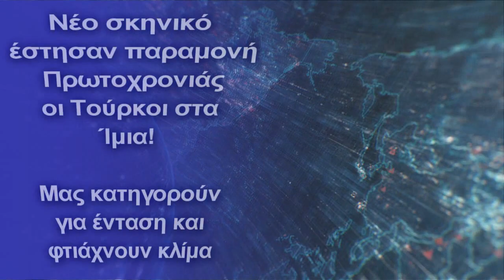Νέο σκηνικό έστησαν παραμονή Πρωτοχρονιάς οι Τούρκοι στα Ίμια!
Μας κατηγορούν για ένταση και φτιάχνουν κλίμα
Γράφαμε από τις αρχές Δεκεμβρίου για την "μάχη της τσιπούρας" στα Ίμια και που θα οδηγήσει...
Προ λίγων ημερών οι Τούρκοι που ξύνονται στην γκλίτσα του τσοπάνη ξαναχτύπησαν και μιλούσαν για ένταση στα Ίμια μεταξύ Ελλήνων ψαράδων και τουρκικής ακτοφυλακής
Την δε παραμονή των Χριστουγέννων προέβαλαν βίντεο αφιέρωμα σε όσα είχαν γίνει το 1996.
Είναι προφανές πως φτιάχνουν κλίμα...
Χθες παραμονή Πρωτοχρονιάς έστησαν νέο σκηνικό και μάλιστα μας κατηγόρησαν πως εμείς "δημιουργήσαμε ένταση στο Kardak την τελευταία μέρα του χρόνου"
"Η τουρκική ακτοφυλακή που περιπολούσε στην περιοχή απομάκρυνε 6 ελληνικά ψαροκάικα και 1 σκάφος της ελληνικής ακτοφυλακής που ήθελαν να έρθουν στους βράχους Kardak στα ανοιχτά της συνοικίας Bodrum της Muğla. Τις στιγμές της απομάκρυνσης του ελληνικού σκάφους και των ψαράδων από το λιμενικό κατέγραψε το δίκτυο SÖZCÜ" αναφέρουν.
Σύμφωνα με όσα λένε οι Τούρκοι οι "Έλληνες ψαράδες ήθελαν να έρθουν και να ρίξουν δίχτυα στα νησιά Κιλιμλί (Κάλυμνος) και Λέρος στους βράχους Kardak στα ανοικτά των ακτών του Gümüşlük Mahallesi στην περιοχή της Αλικαρνασσού της Muğla, και ένα σκάφος της τουρκικής ακτοφυλακής που περιπολούσε την περιοχή, εμπόδισε ένα σκάφος της ελληνικής ακτοφυλακής". .
Το σκάφος της τουρκικής ακτοφυλακής, που εμπόδισε τους Έλληνες ψαράδες περιφερόταν στην περιοχή, ενώ όπως λένε οι Τούρκοι "οι ψαράδες που παρέμειναν στην περιοχή για περίπου τρεις ώρες, στη συνέχεια επέστρεψαν στα νησιά από τα οποία είχαν έρθει"